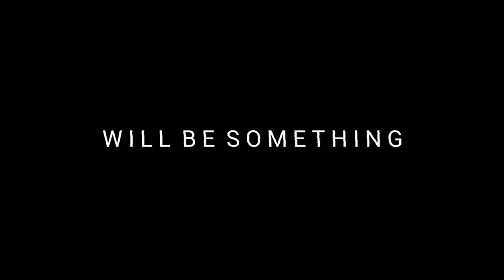Fifty Shades Darker [Klamille] ~ Trailer🥀